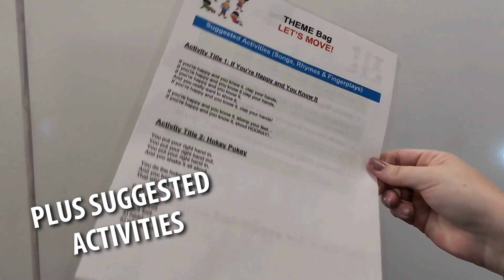Theme Bag Refresh: Let's Move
We are in the process of updating and refreshing a dozen Theme Bags in the library collection, including Let's Move!

Theme Bags (or Backpacks) are a storytime in a backpack - they come with books and a hands-on activity so you can continue storytime at home. Each backpack checks out for three weeks.